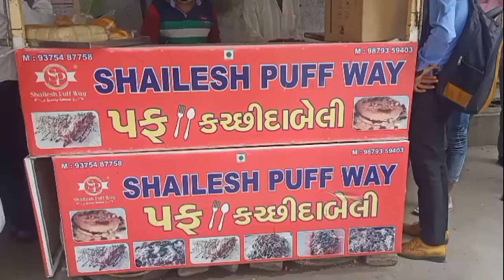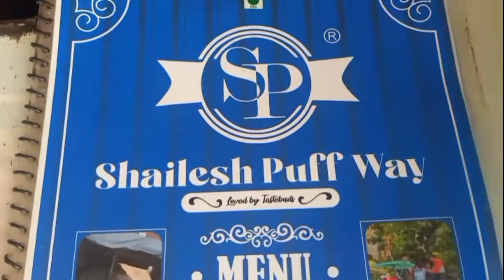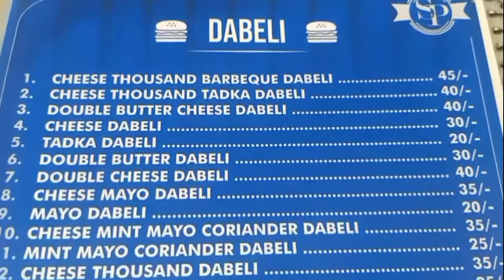5 रूपैये का Puff 150 मे! | Subway Puff For 150 Rs | 201 Items At One snacks shop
Address :
Shailesh Puff
Sampatarav Colony
B/S Chhappanbhog Hotel
Alkapuri
Vadodara
Gujarat
India